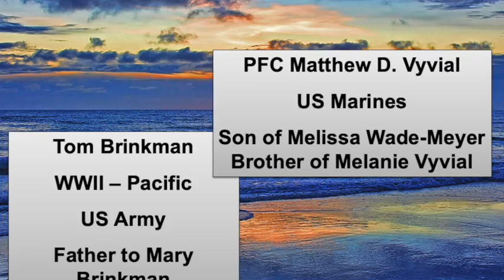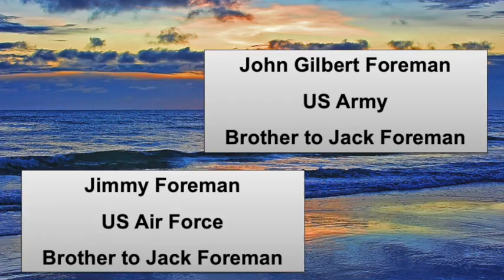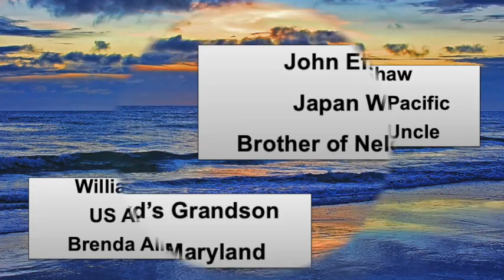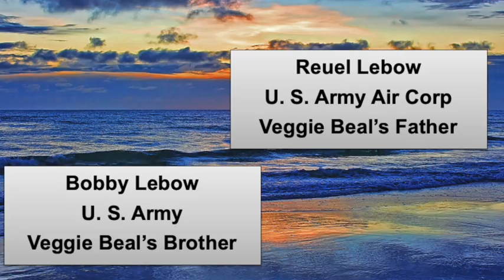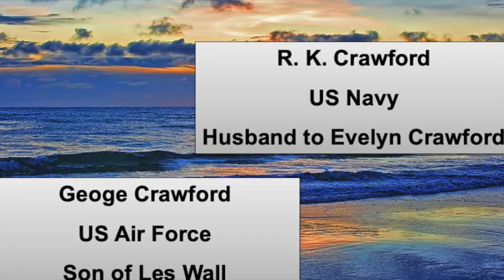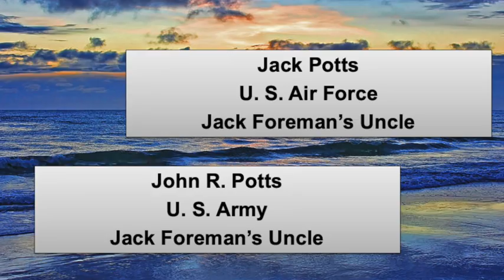Veteran's Day Tribute 2020